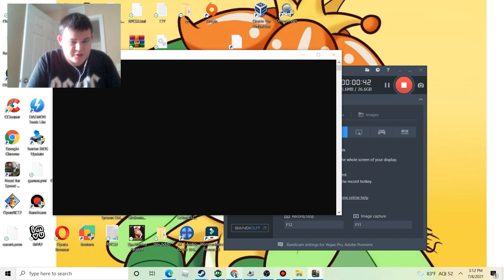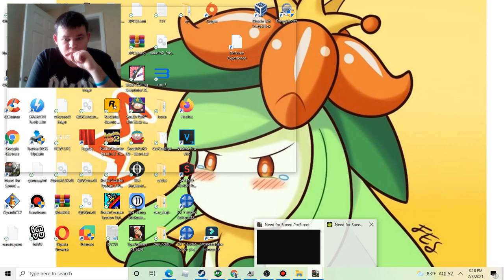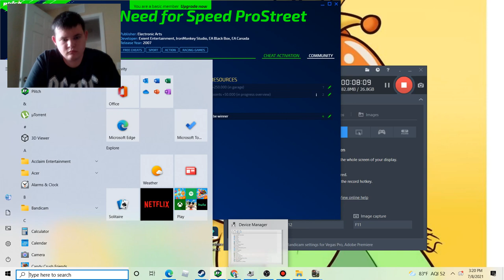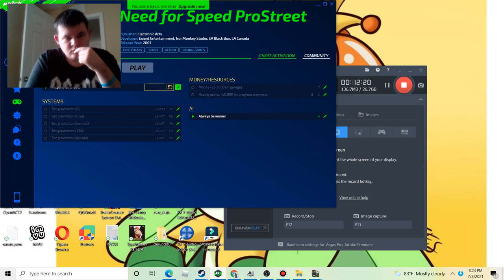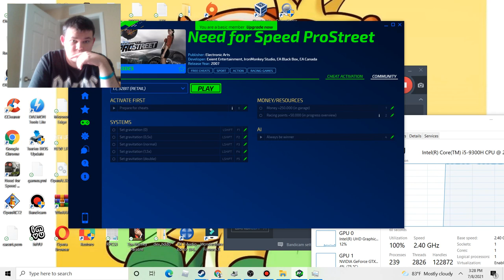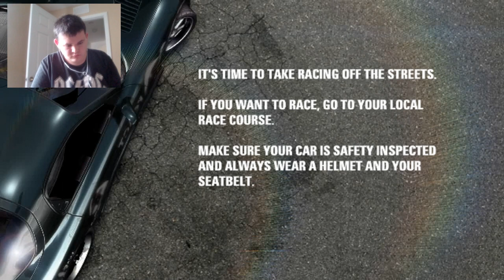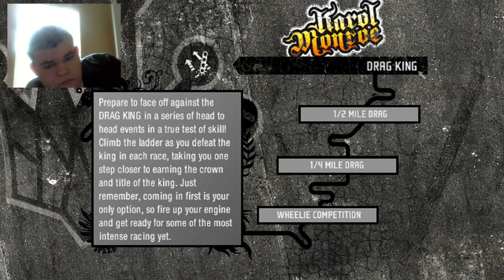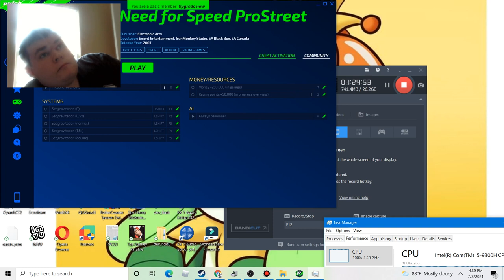Need a good wheelie car|Need for speed prostreet #26